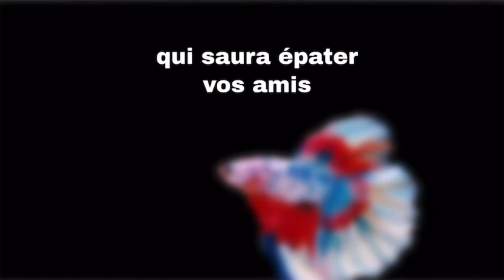Bon 1er avril 2021 à vous !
Vous voulez un magnifique poisson ?...oups pardon...une magnifique cuisine?
Notre périmètre : Seine-et-Marne et Val-de-Marne